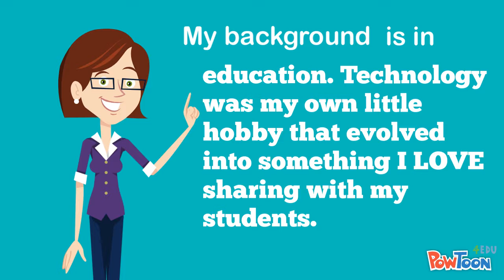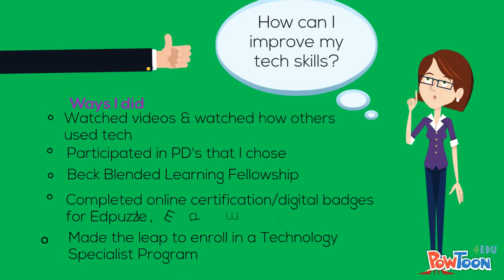Teacher Intro EDU78199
EDU78199 Technology for Leaders Week I Intro-- Created using PowToon -- Free sign up -- Create animated videos and animated presentations for free.  PowToon is a free tool that allows you to develop cool animated clips and animated presentations for your website, office meeting, sales pitch, nonprofit fundraiser, product launch, video resume, or anything else you could use an animated explainer video. PowToon's animation templates help you create animated presentations and animated explainer videos from scratch.  Anyone can produce awesome animations quickly with PowToon, without the cost or hassle other professional animation services require.